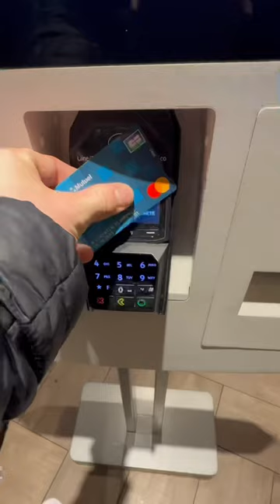JE FAIS UNE SURPRISE À MA COPINE 🥰